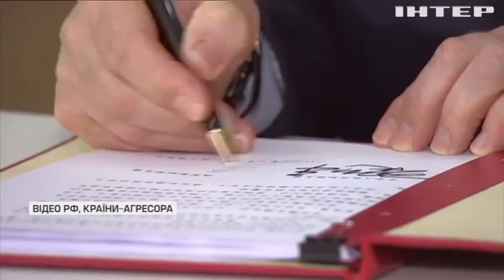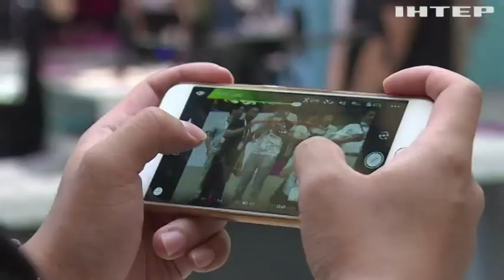Китай і росія дедалі менше перетинаються у політичній площині: як погіршуються відносини країн